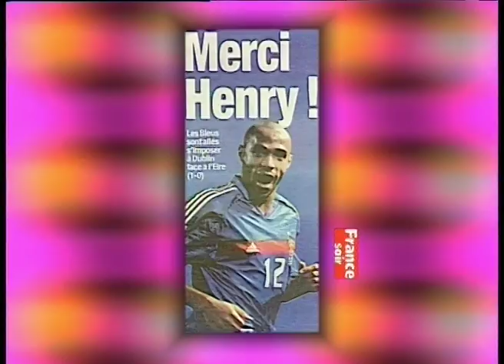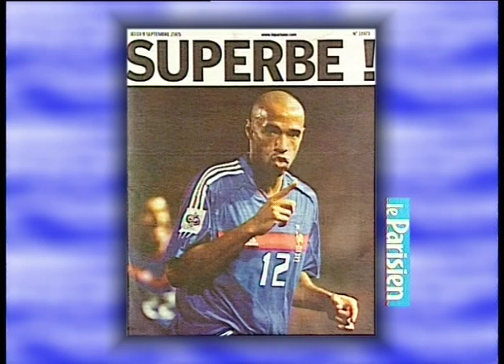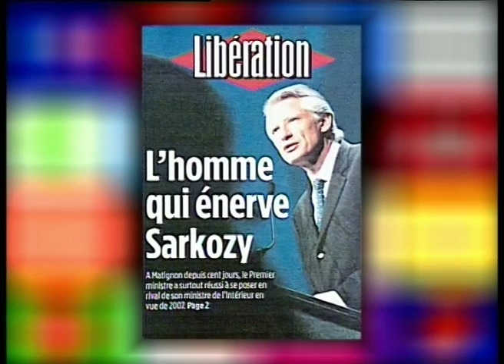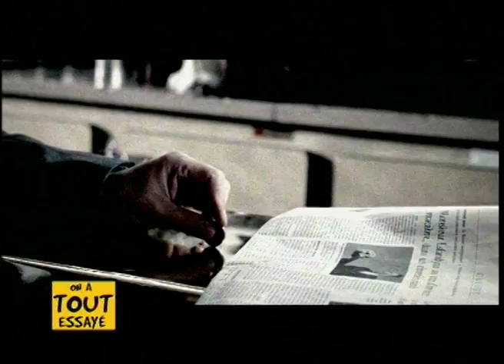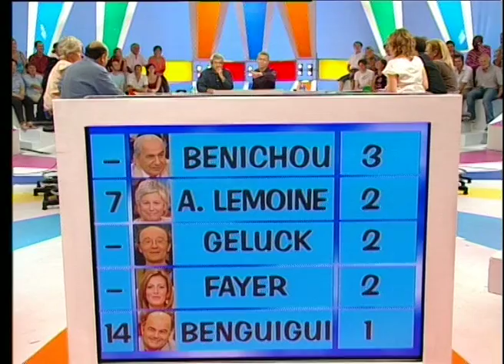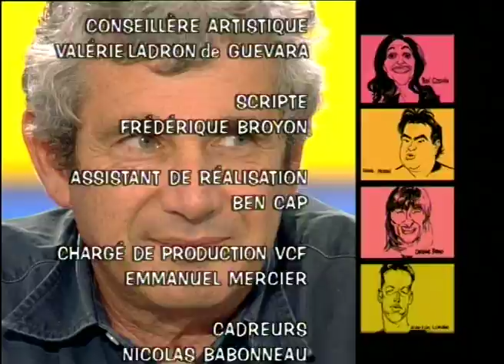Mickey 3D, Michel Boujenah, Anthony Bernabeu - On a tout essayé 08/09/2005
Mickey 3D, Michel Boujenah, Anthony Bernabeu